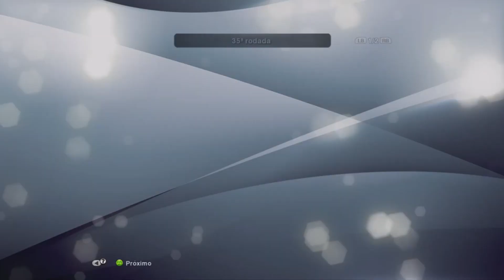PES 13- Rumo ao Estrelato #157 CR7 com narração do Silvio Luiz no Craque